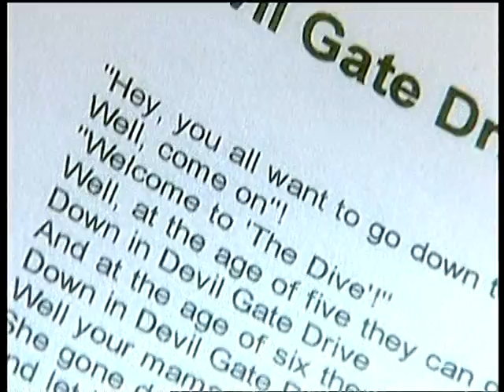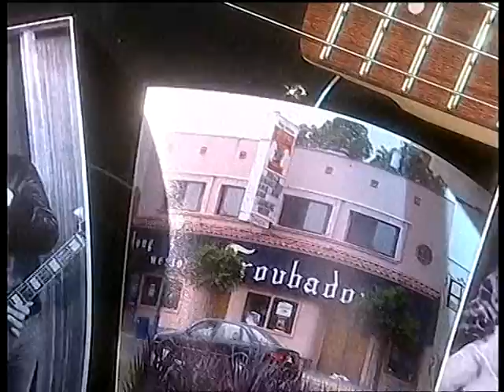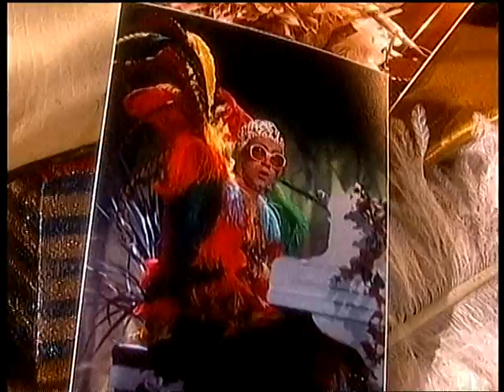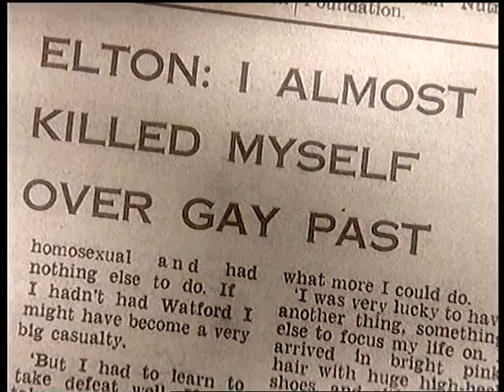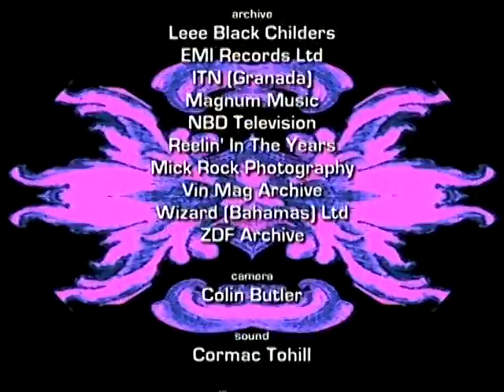Kings Of Glam BBC One VTS 01 5